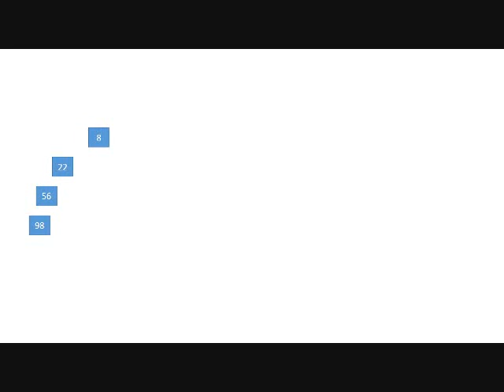Pokemon Crystal Library Corrupted - Martini Sunset III